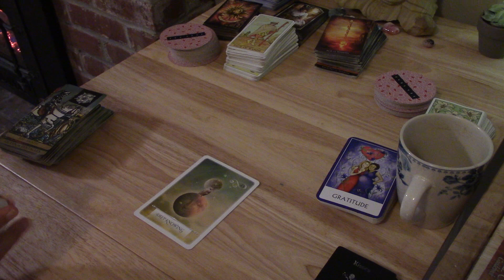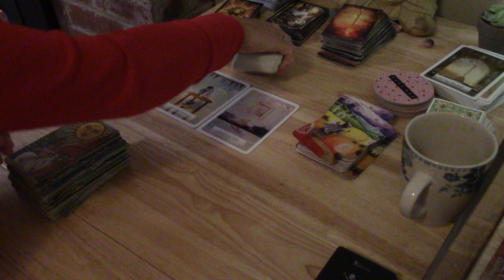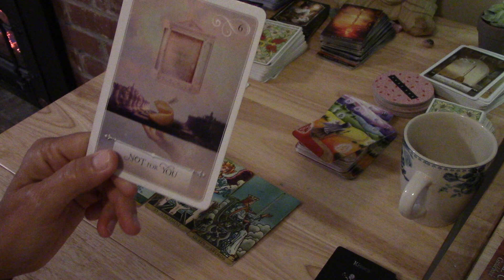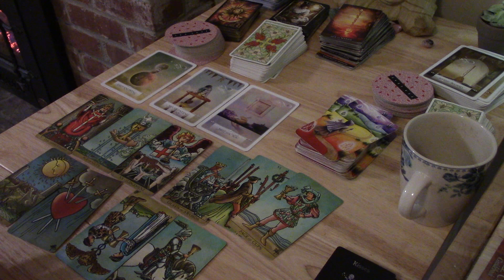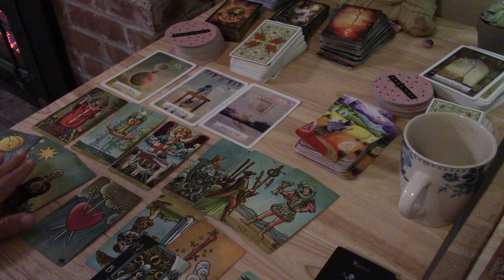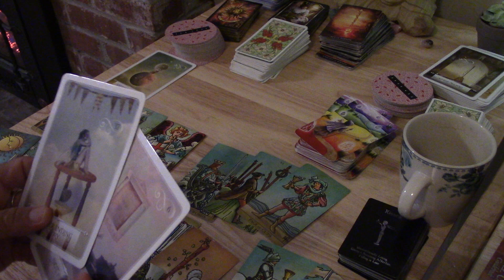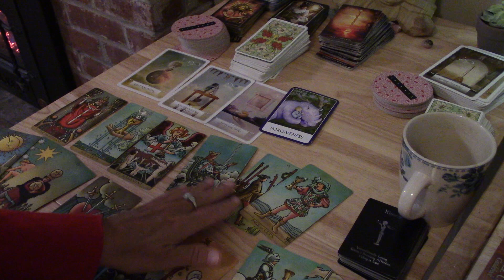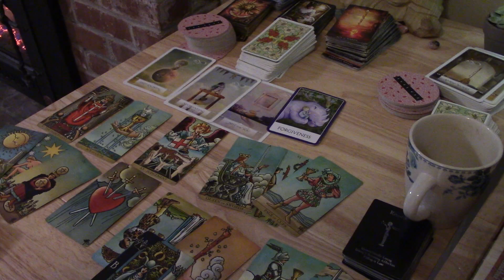SCORPIO~SOMEONE HAS A STRONG GRIP ON THEM....August 2020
Video Love readings you & yours $90, 3rd Party Love readings $100 (you, yours & them).  ALL love readings include a reading solely on the person of your choice and a love reading.  Phone readings $125 only for non-third party love reads.  Third party Love/Phone Readings $140.  Skype Readings $130 (although 3rd party skype reads $145)  Phone and skype readings can easily go over 2 hours.    Add $25 extra for any emergency readings which can be done within 24-36 hours.  Some emergency readings can be done the same day.